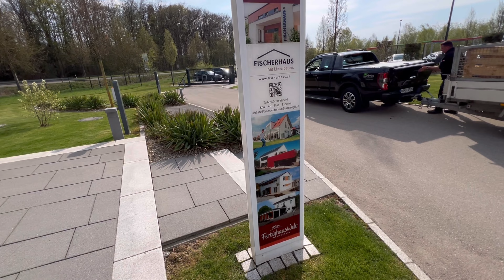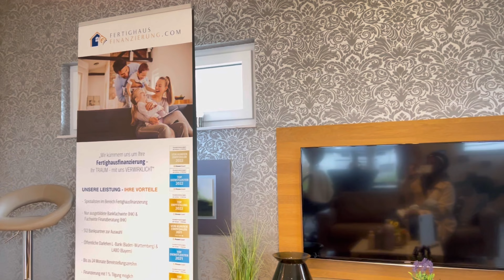Home vlog 1: Ma construction en Allemagne/Europe. je vous dis tout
Bonjour,

Je poste enfin ma première video de présentation avec les détails de la construction de notre maison en Allemagne.

Je continue à répondre à vos questions sur mon facebook et mon instagram : Josiane World.